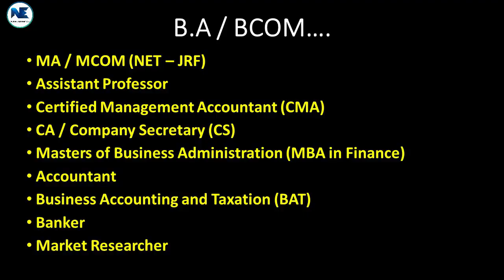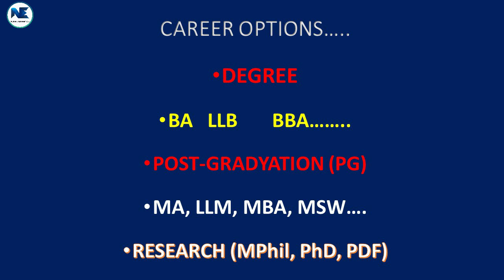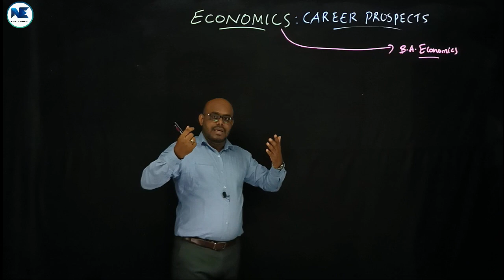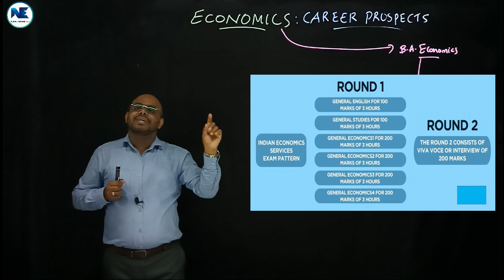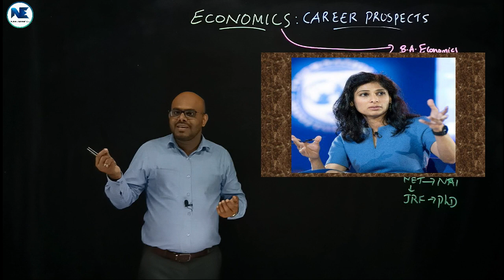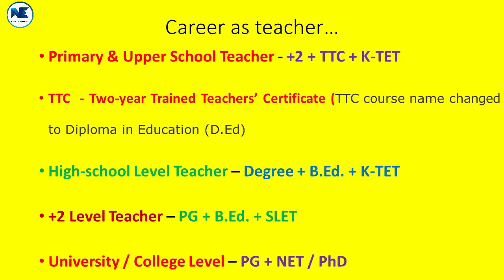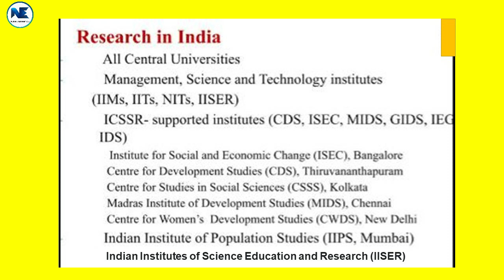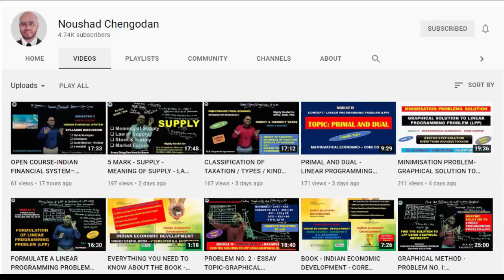CAREER IN ECONOMICS – B.A ECONOMICS-M.A ECONOMICS -NET–JRF-IES–IAS-IPS-KAS-RESEARCH & SCHOLARSHIPS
This video covers All About Career in Economics - Higher Studies Options - Research & Scholarships - Career Prospects - B.A. Economics - M.A. Economics - NET – JRF - IES – IAS / IPS / IFS - KAS / PSC Tests - Research & Scholarships - Data Analysts - Chase your Dreams in Economics.

- A TO Z DISCUSSION - UPSC CIVIL SERVICES EXAMINATION / IAS EXAMINATION – PRELIMS, MAIN & INTERVIEW
- AN INTERACTIVE WEBINAR SESSION ON CIVIL SERVICES EXAMINATIONS - SREEDHANYA SURESH IAS - PSMO ACADEMY
- KAS Syllabus - A Detailed Discussion and Tips for Cracking KAS
- A Systematic and Detailed Analysis of KAS Syllabus Part - Economy & Planning - General Studies II